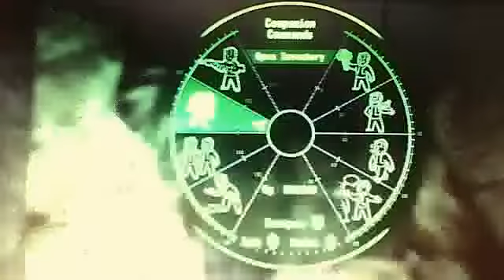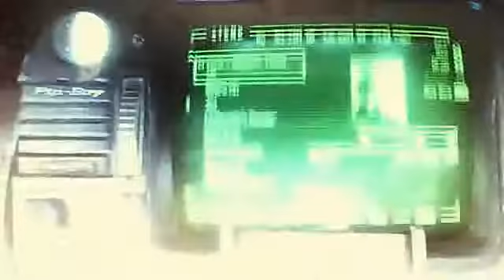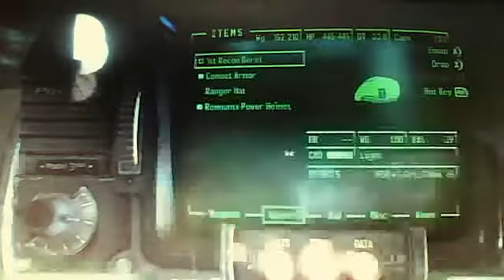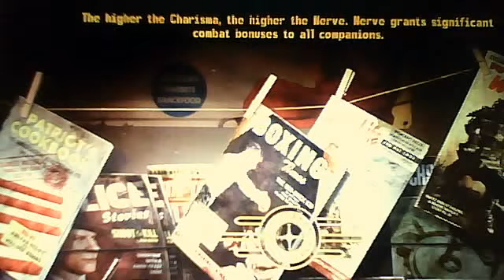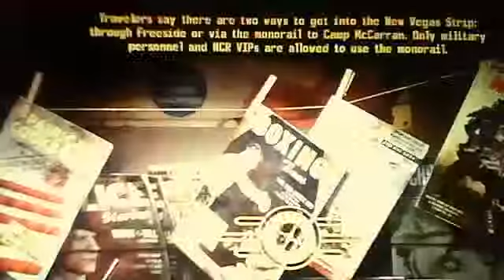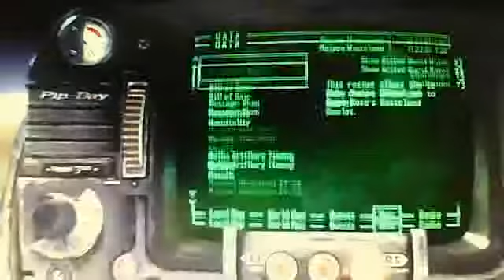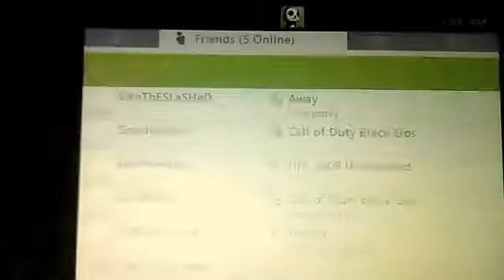road to legendary series part 3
remnants power helmet and some deathclaws. ok 1 but still